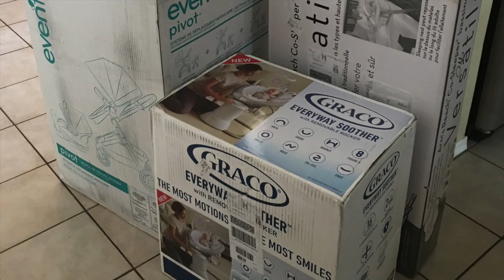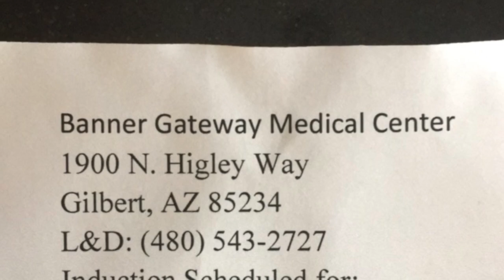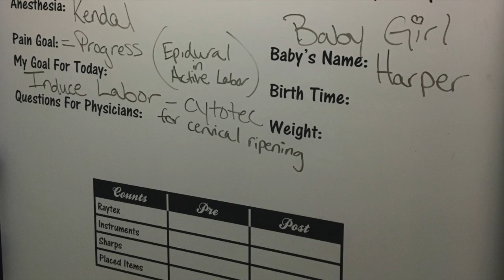Haper's Journey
My pregnancy with Harper Marie McEneaney. Born 7:30pm on 9.3.17. Feat music by Sigur Ros